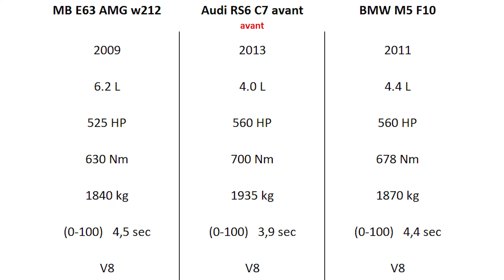0-100 Challenge: Audi RS6 vs BMW M5 vs Mercedes E63 - Who Will Win?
Buckle up for an adrenaline-fueled showdown in our latest video, '0-100 Challenge: Audi RS6 vs BMW M5 vs Mercedes E63 - Who Will Win?' Join us on the asphalt battleground as three automotive powerhouses go head-to-head in a thrilling acceleration challenge. The Audi RS6 C7, BMW M5 F10, and Mercedes E63 AMG w212 bring their A-game to the 0-100 km/h sprint, each vying for supremacy in this high-stakes competition. From the roaring engines to the lightning-fast launches, this video is a symphony of precision engineering and raw power. Who will emerge victorious in this epic clash of speed and performance? The answer awaits as we unravel the 0-100 challenge that promises heart-stopping moments and jaw-dropping speed.